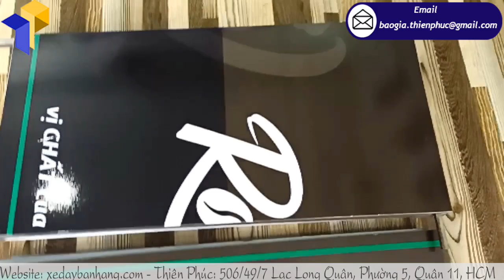Thiết kế booth sampling bán hàng hội chợ giá rẻ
Tên Sản Phẩm: Booth sampling bán hàng hội chợ cafe ROTA
Kích Thước: W80 x H210cm
+  Phần logo:  Ngang 80 cm x Cao 30cm
+  Phần quầy: Ngang 80 cm x Hông 40 cm x Cao 80cm
+  Bao bì: vải bạt màu xanh, có khóa kéo, quai xách ( bán riêng)

Booth sắt lắp ráp bán cafe mang đi chuyên dùng để bày bán các sản phẩm về đồ ăn, thức uống hay chuyên dùng cho việc quảng cáo sản phẩm dùng thử tại các trung tâm thương mại, trường học, khu công viên cho các doanh nghiệp. Booth sắt lắp ráp bán cafe mang đi được thiết kế như một bán hàng lưu động nhỏ đi kèm là 2 ngăn tủ bên dưới để bạn có thể đựng đồ với trọng lượng 7kg, được thiết kế gọn nhẹ, dễ tháo lắp mang xách đến những địa điểm mà bạn muốn.

Xưởng Thiên Phúc là cơ sở chuyên sản xuất gia công các loại xe đẩy bán hàng lưu động như xe bán trà sữa, xe bán cafe, xe bán thức ăn nhanh, xe bán gà gán, xe bán cơm, xe bán xiên que, xe bán sinh tố, xe đạp bán coffee bike,. bên cạnh đó, còn có những quầy - Booth sắt lắp ráp hội chợ chuyên dùng cho việc bán hàng quảng cáo, trưng bày sản phẩm quảng cáo trong siêu thị. Nổi bậc nhất là booth sắt lắp ráp hội chợ nhãn hàng ROTA thiết kế nhỏ xinh, lắp ráp gòn gàng được bán tại xưởng với giá siêu mềm và lưu động trên mọi phương diện.
Địa chỉ: 506/49/7 Lạc Long Quân, Phường 5, Quận 11, TP.HCM
Admin: linhtran.thienphuc